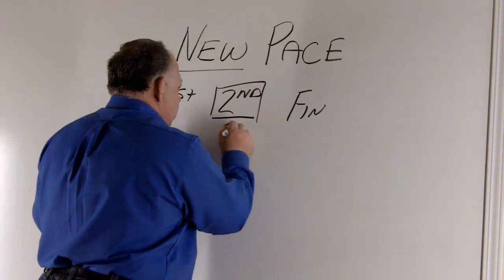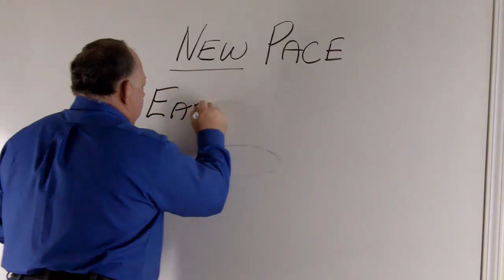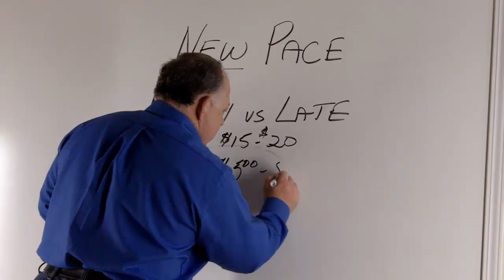NewPace: A New Take on Pace Handicapping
Pace handicapping gets a new twist from horse handicapping authority Dave Schwartz.  He explains the benefits of using NewPace with early vs late calls.